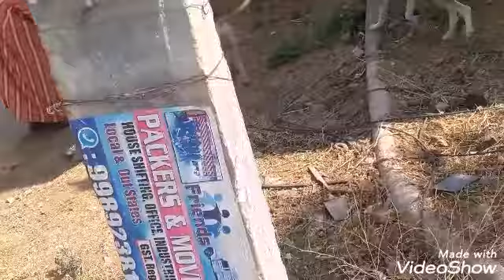ఈ క్వారంటైన్ టైం లో నేనేం చేస్తున్నానో చూడండి |spending my quarantine time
food ఈ క్వారంటైన్ టైం లో నేనేం చేస్తున్నానో చూడండి |spending my quarantine time